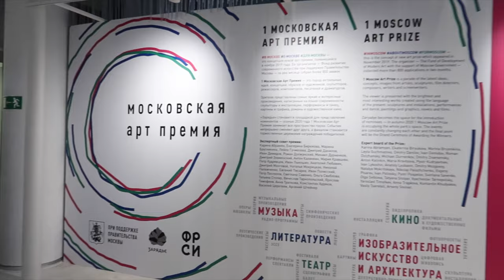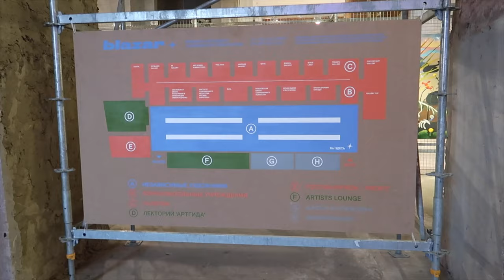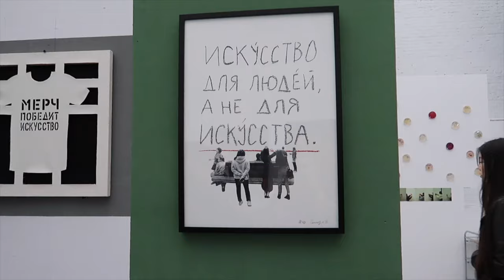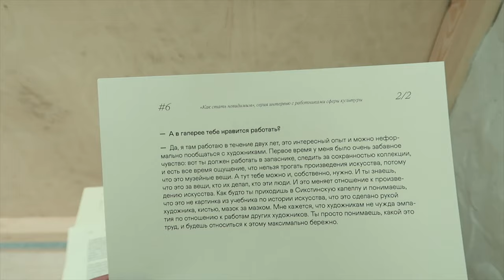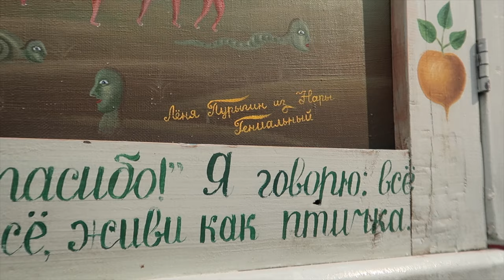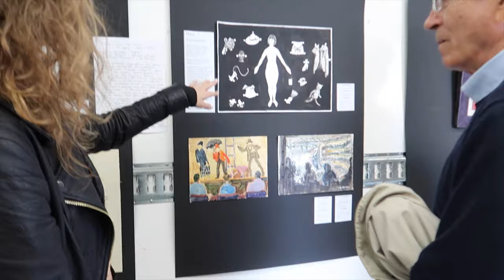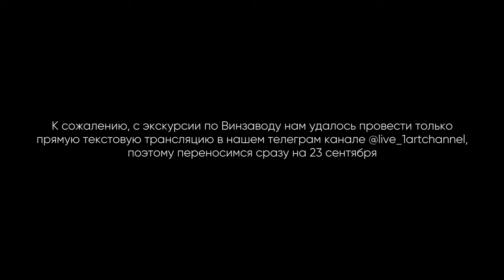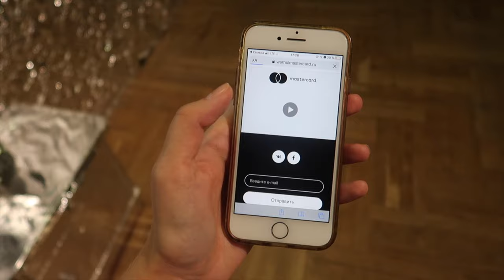Энди Уорхол, итоги Cosmoscow 2020, новое арт-пространство в Барвихе и новые экскурсии ЦСИ Винзавод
Хронометраж интервью:

00:35:24 - Открытие выставки номинантов Первой Московской Премии в парке Зарядье
03:42:23 - О ярмарке blazar
07:53:00 - Вечер вернисажей в ЦСИ Винзавод
08:43:00 - Об итогах Cosmoscow 2020
10:48:23 - О выставке «ЧА ЩА» галереи JART
14:16:19 - Об участии группы «Шар и Крест» в секции «Глазами коллекционера»
19:11:00 - Открытие нового арт-пространства на Барвихе Luxury Village
20:57:07 - О нашем новом интервью
23:11:05 - О выставке «Я, Энди Уорхол»
29:13:17 - Итоги